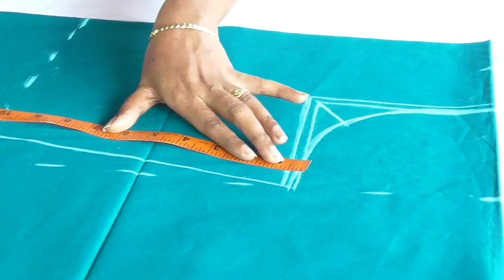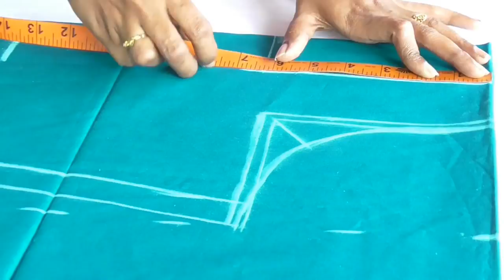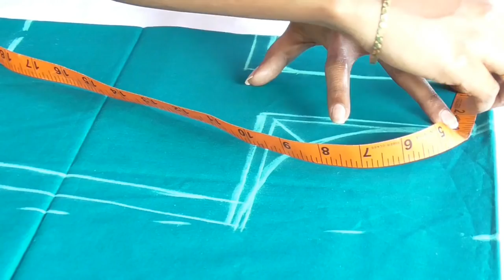simple blouse cutting and stitching step by step method Part 01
This video provides the step by step procedure of simple blouse cutting methods. The stitching method is in the next video.After watching these two videos you have a confidence to stitching blouse in own method.